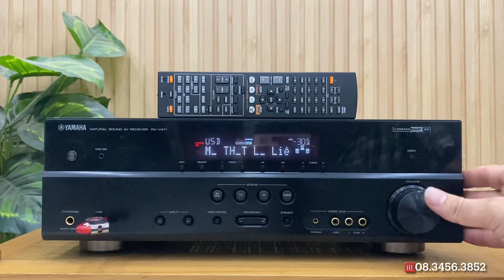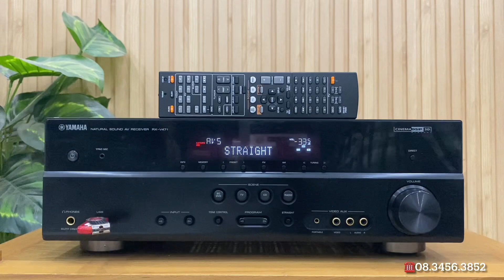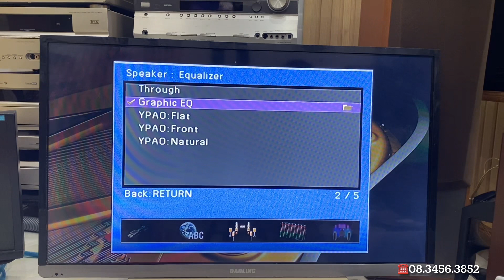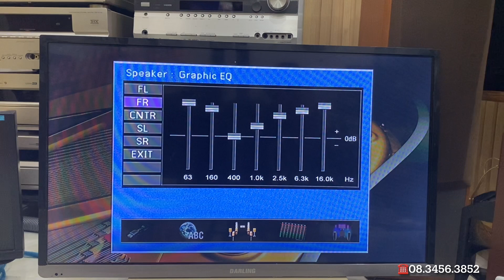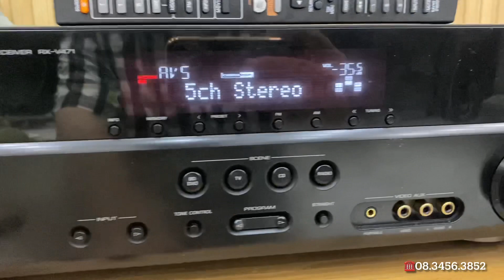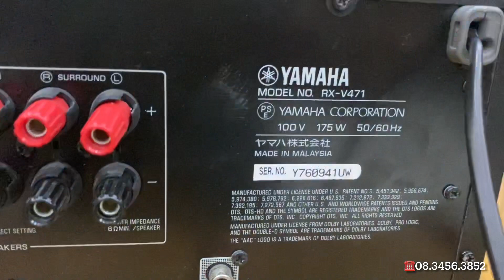Hướng dẫn sử dụng và cài đặt Yamaha RX-V471